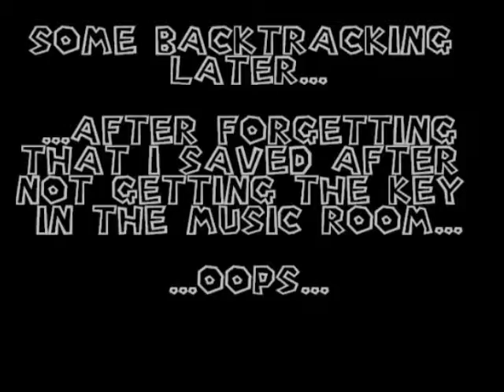Luigi's Mansion - Part 8